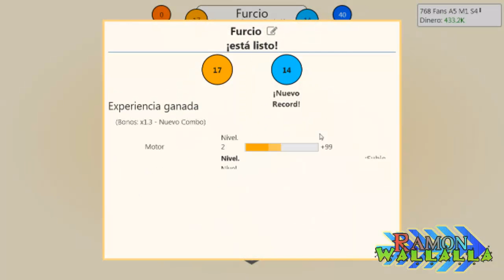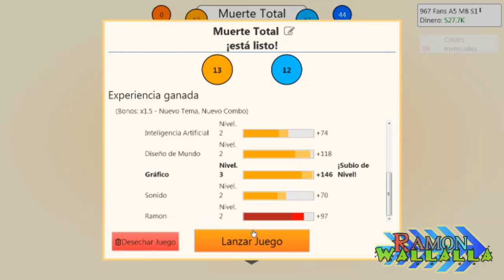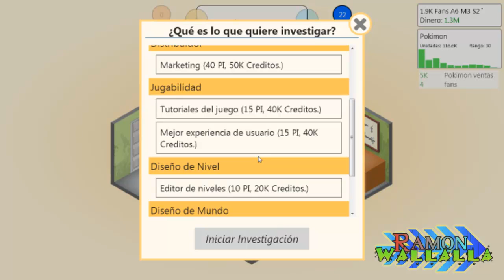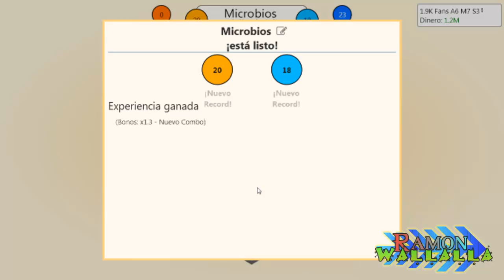El sexo vende - Game Dev Tycoon - Parte 3